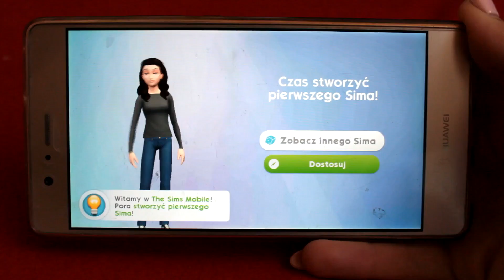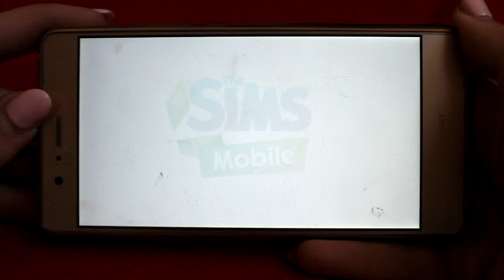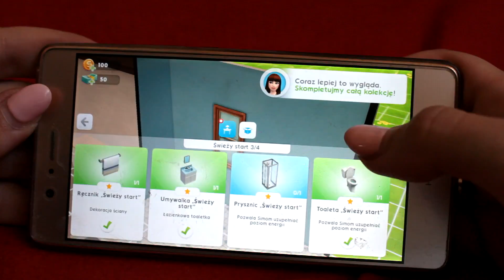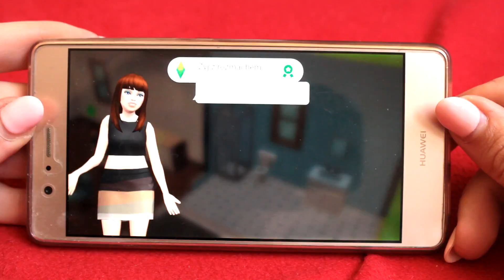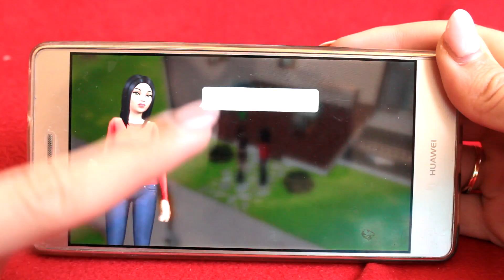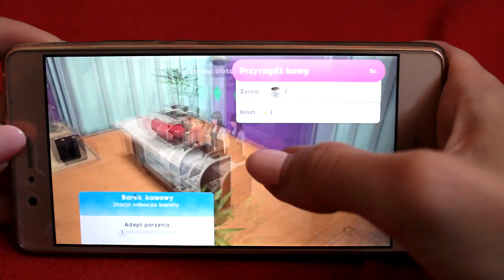THE SIMS MOBILE! Tworzymy Sima i moja pierwsza praca GRY NA TELEFON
☞Chcecie więcej SIMSÓW? Zostawcie ŁAPKĘ W GÓRĘ!
☞Lubicie grę THE SIMS? NAPISZCIE W KOMENTARZU!

Jeśli spodobał Ci się odcinek zostaw nam łapkę w górę i daj subka - będzie nam bardzo miło i to dla nas bardzo ważne. Bardzo będziemy się cieszyć jeżeli udostępnisz również ten film na swoim FB. Napiszcie nam w komentarzu jakie mamy nagrywać kolejne filmy! Miłego oglądania. :)